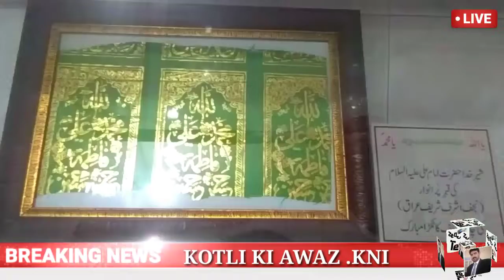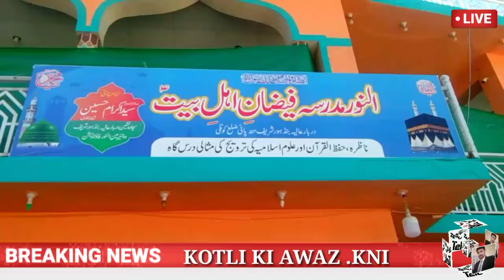تتہ پانی کے وسط میں موجود بنڈھور شریف خطہ کشمیر کے عظیم دینی سماجی روحانی مرکز